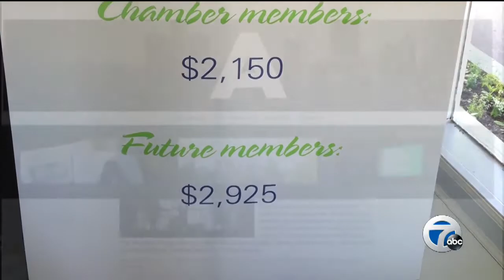"Young" Michigan gathers at alternative conference